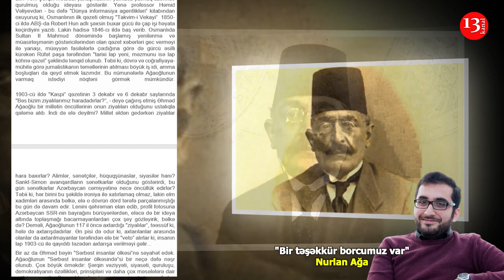"Bir təşəkkür borcumuz var"- Nurlan Ağa-Kanal13-də PODCAST:Yazın ki, OXUYAQ